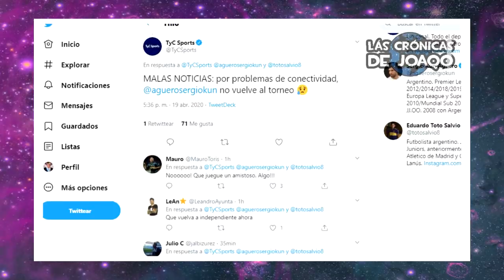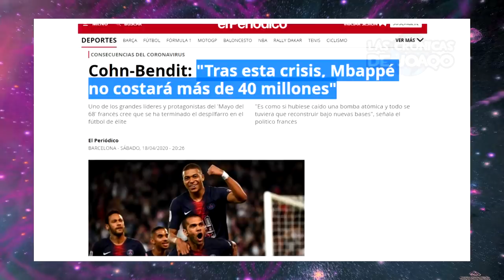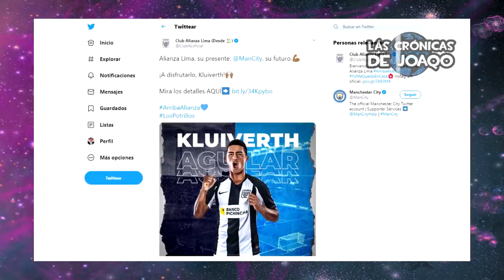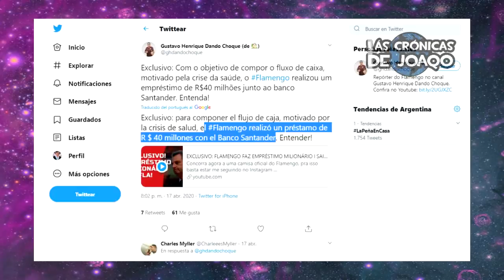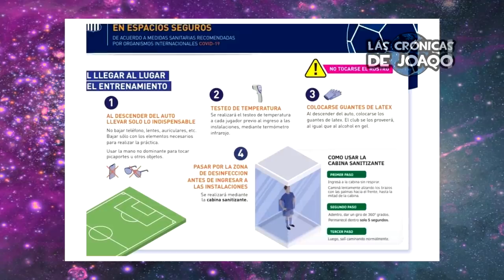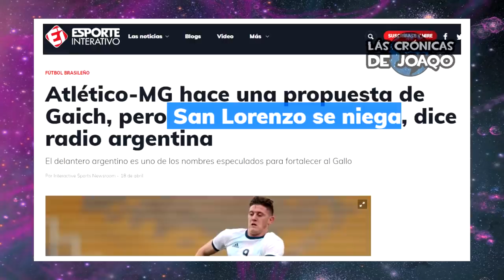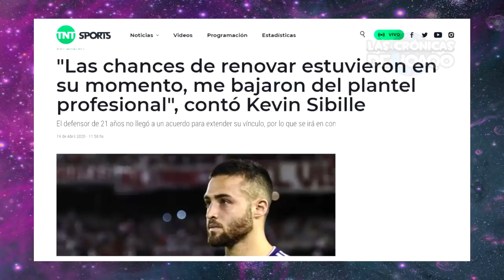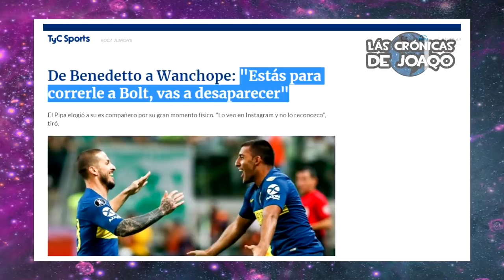CRACKS que JUGARON con MESSI y CRISTIANO eligen al MEJOR+ BOCA pierde un ¿TITULAR?+Ex RIVER chicanea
Las Figuras Mundiales que jugaron con Lionel Messi y Cristiano Ronaldo eligen al Mejor Jugador, Boca Juniors ¿Pierde un titular del equipo?, El Ogro Fabbiani, el ex River, chicanea al Xeneize por las finales ganadas por el Millonario, lo mejor del torneo de Fifa de Paulo Dybala con la coronación del Toto Salvio y James Rodriguez, y el enojo del Kun Agüero, tras perder en la Play, el trueque por Lautaro en el Barcelona, ¿Se viene una Super Champions League?, el Nuevo torneo Argentino, un nuevo club atrás de Adolfo Gaich de San Lorenzo para reemplazar por Falcao, los jugadores que se van de River de Gallardo, Pipa Benedetto y Calleri, dos delanteros que quieren volver a Boca, el Méxicano que hizo un comentario cuestionado por el Fútbol Argentino y Uruguayo, el Club en el que se quiere retirar Nacho Scocco, Mascherano y el sueño de Iniesta a Estudiantes, las mejores curiosidades, rumores y mucho más!